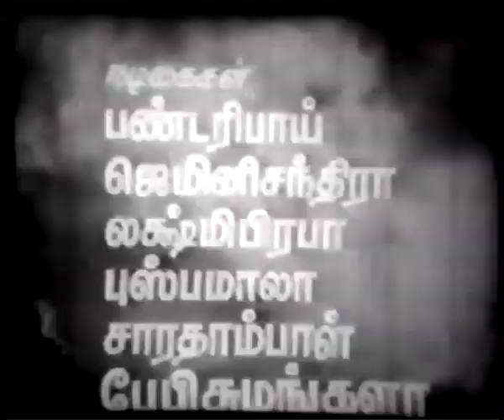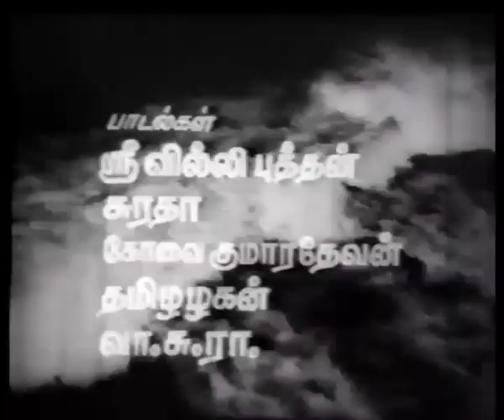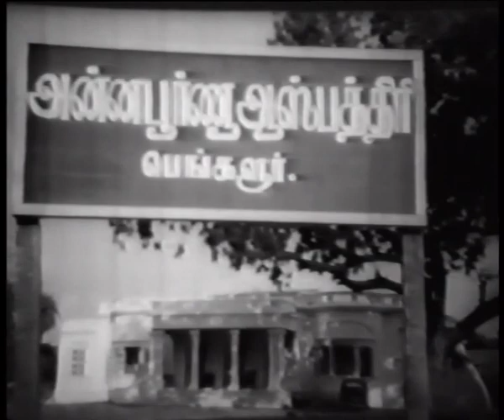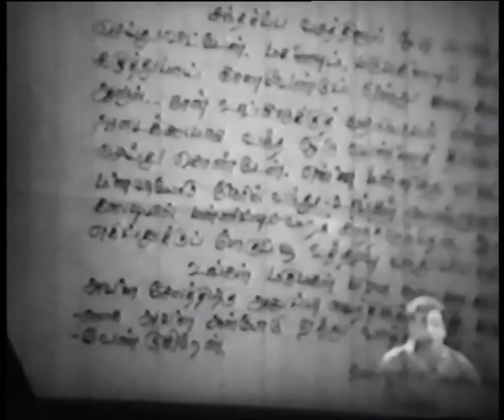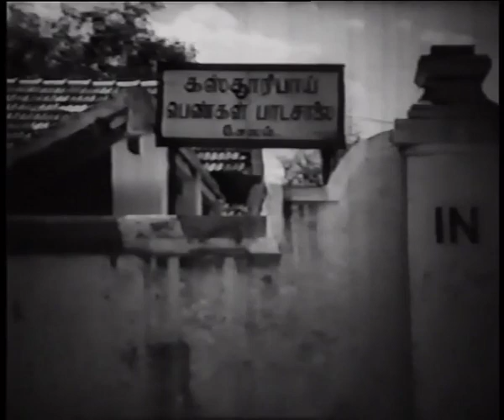Indra En Selvam (Full Movie) - Watch Free Full Length Tamil Movie Online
Watch this Superhit Tamil Action Movie "Indra En Selvam" Starring: Savitri, Balaji, K.A. Thangavelu.

Synopsis-

Indra En Selvam is a tear-jerker built around a child Indira whose mother dies in labour. A kind-hearted nurse (Pandari Bai) brings her up as her own child. A villainous doctor (Radha) who is after the nurse makes her life miserable. Left with no choice, she moves to another town where she joins a hospital and as part of the conditions of employment, she declares that she has no dependants. Thus the child is left alone in a school and the nurse loses touch with her. Can the nurse escape the torment of the villainous doctor? Will she unite with her beloved Indra?

Movie Title: Indra En Selvam
Genre: Action-Cop Story-Entertainer
Starcast: Savitri, Balaji, K.A. Thangavelu
Director: R. Padmanabhan
Year: 1962